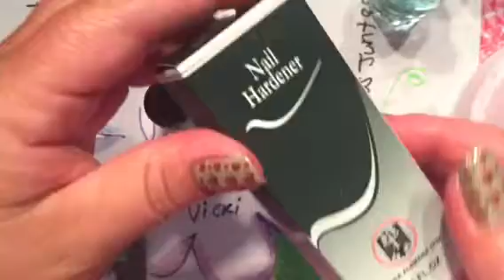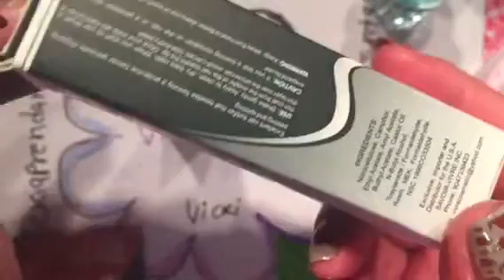Esmaltes para endurecer y creser las uñas que funcionan 💅🏽💅🏽